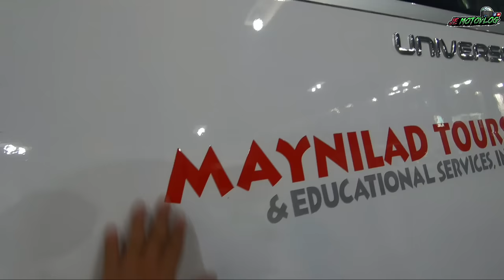All in 1 na compound na napuntahan ko! May Repo at Brand new Halos lahat meron Tascor Comnpound!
Yung nabigla ko sa laki ng Tascor compound, Hindi lang pala Repo at Brand new na Motor meron dito halos lahat ng di gulong meron sila.

Located at Tascor Compound Pag-asa St. Anabu I-C Imus Cavite